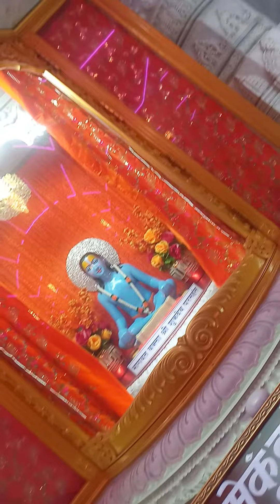ప్రేమ్ Mander inside February 15, 2021